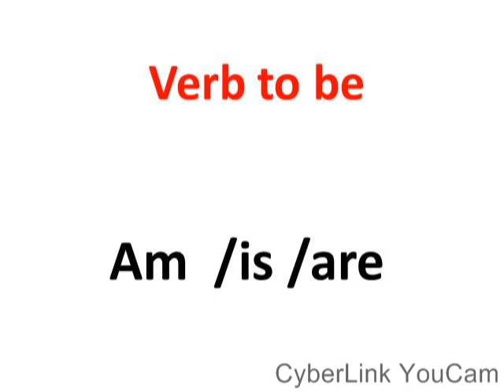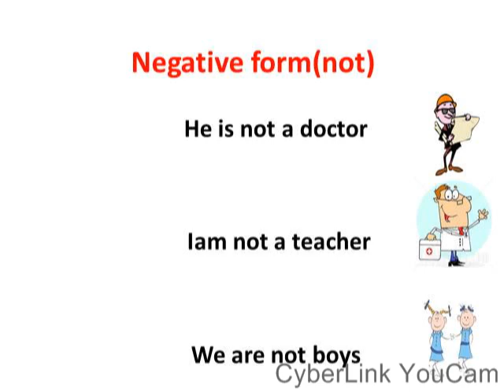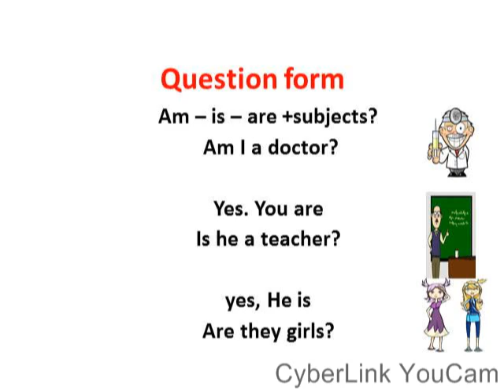verb to be فعل يكون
اول قناة تعليمية مخصصة لتعليم الاطفال اللغة الانجليزية ابتداء من سن ٤ سنوات،، هدفها تعليم اللغة الانجليزية بشكل صحيح وسهل ومبسط ، تابعونا في حلقات مختلفة مع الاستاذة / شيماء منير هتساعدك علي معرفة و نطق اللغة الانجليزية بمنتهي السهولة ، بالاضاقة الى قواعد اللغة الانجليزية
Is English hard for you to learn? We will help you to learn and talk easily